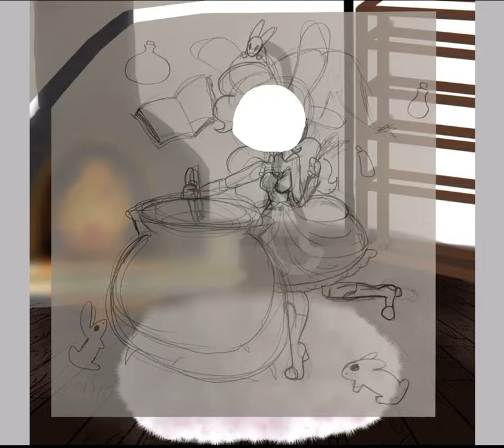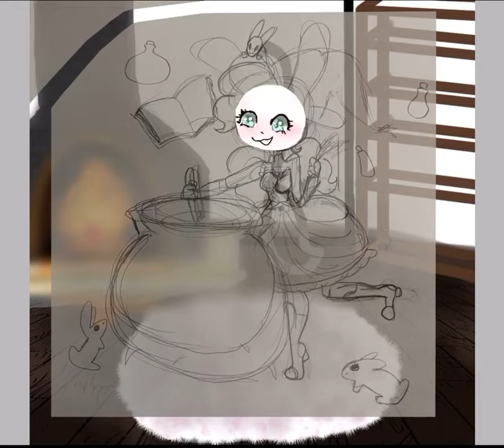Bunny's Love Potion. | RoseyMellows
Hello everyone! its October! (I know I'm very late) but anyways! thank you for watching. make sure to like and subscribe! if you have any questions do ask them in the comments or feel free to send me a gmail!
This photo is of a love caster who's in the middle of making a love potion. Who is it for? Why is she making it? Who knows?
Happy October everyone! And a good night!

songs:
Driver - moonglow, by katnyx
Sleepy soda, by sayuw